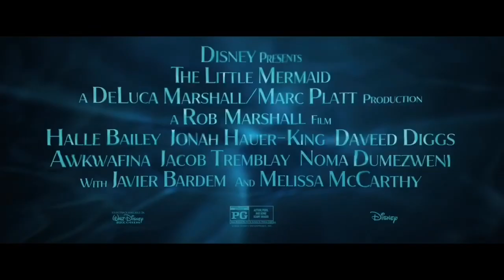The Little MerGirl (2023) Trailer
I hope everybody like it, so enjoy 😉